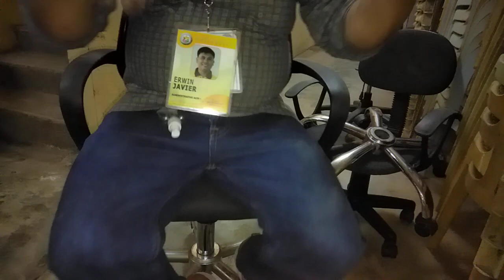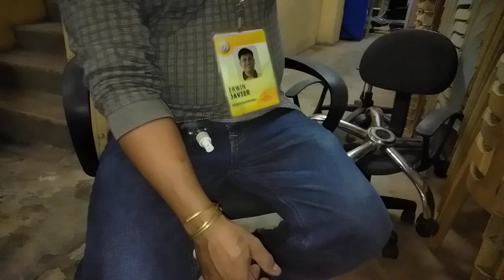DYI How to dismantled executive chair